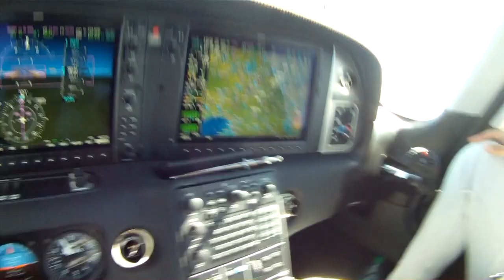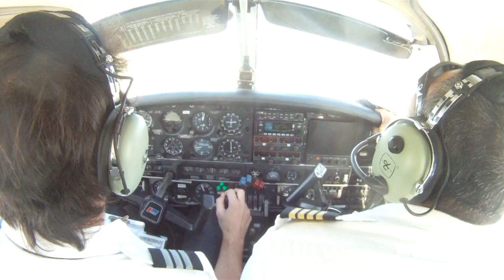Almost There....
Some images and some friends that i had the pleasure to share the cockpit, flying around the Florida, Bahamas and crossing the USA.

And my formation is almost done here !